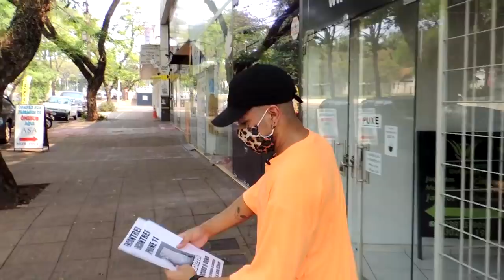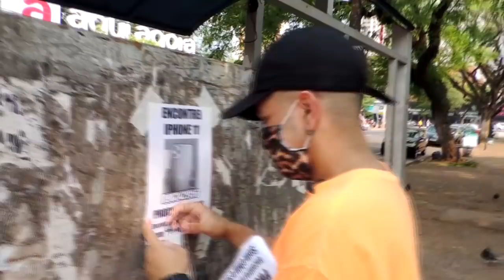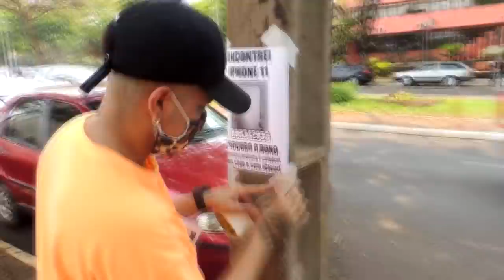colei um cartaz fingindo encontrar iphone 11 pra ver quantos mentirosos ligam!!!